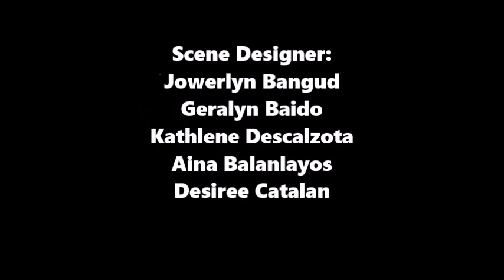THE FURNISHED ROOM - SHORT FILM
This ghostly story by O.Henry tells the tale of Danny, on his first day away from home, in the 'Big City'. Looking around his new apartment, he begins to discover hints of who the previous occupant could have been. This story about beauty, warmth, loneliness and regret will touch the heart of any who read it.